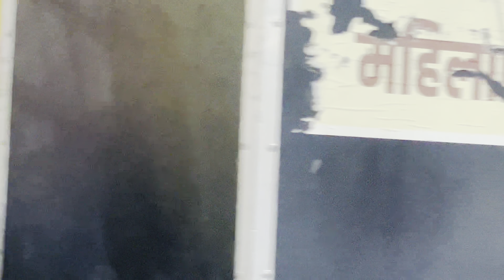LIVE-बहुत सुन्दर भजन चित्र विचित्र जी का याद रह-रह के आती बड़ी बरसाने की एक-एक गली ..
vraj bhav
yaad raha raha kar athi bhajan
chitr vichitr maharaj ji bhajan
barsana ki ak ak gali bhajan
samvrinda videos
Samvrinda reels
samvrinda shorts
bhakti marg
radha radha